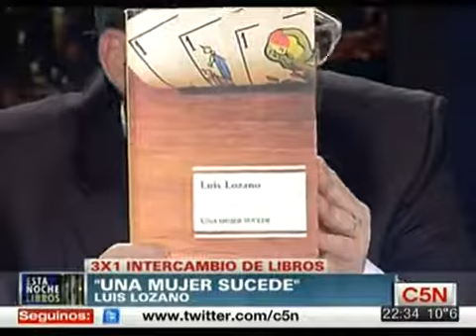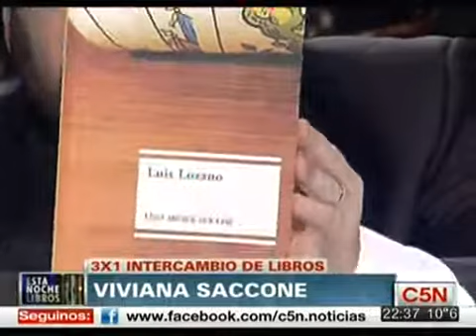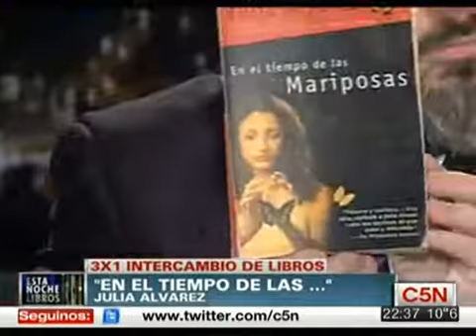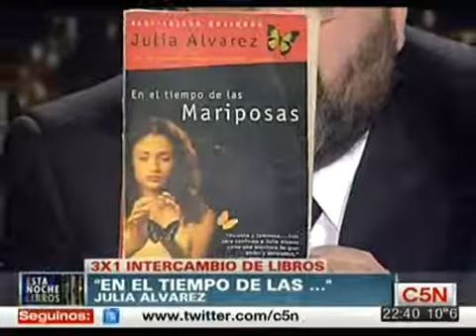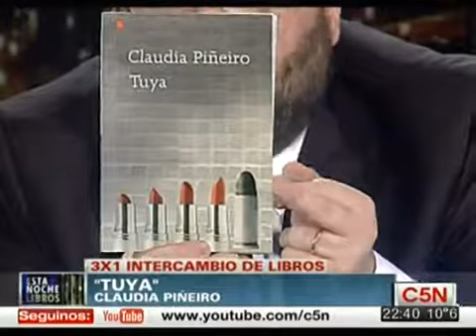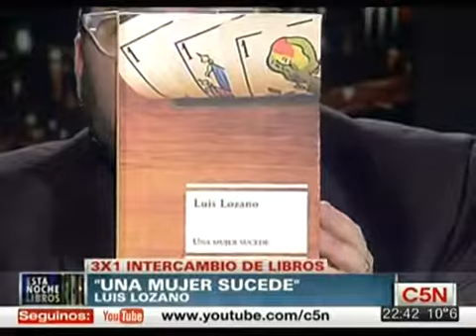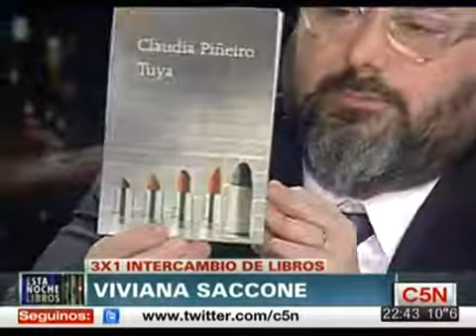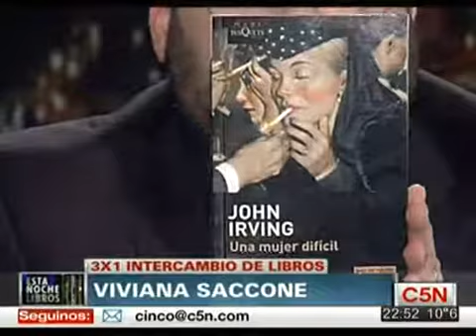ESTA NOCHE LIBROS 2 - Intercambio de Libros con Viviana Saccone